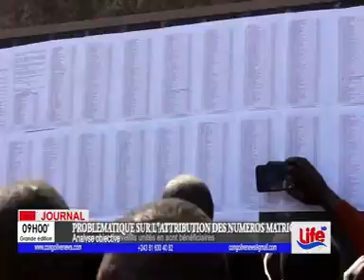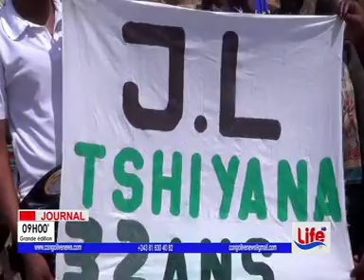LIFE TV: LIFE HD TV Grand Journal du 30 Octobre 2018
le journal du soir chez Life Hd Télévision